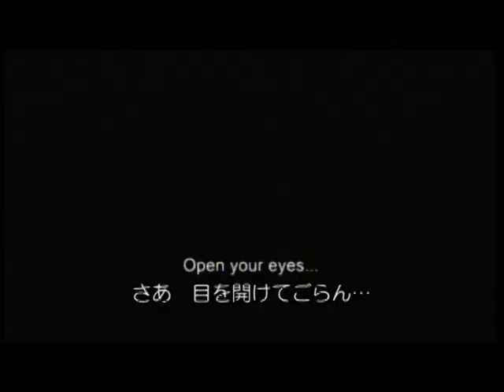【閲覧注意】 フリー・ウィリーみたいな巨大人喰いザメの恐怖「Dead Sea」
QTE・・・――（XBOX360版）